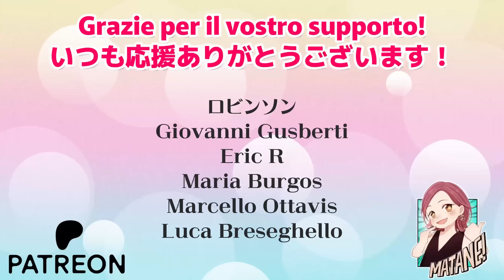10 cose da evitare per mantenere viva la passione con una giapponese.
Le cose più comuni che spengono la passione delle donne giapponesi!

Grazie per il vostro supporto! 🚁🧡🚁
ロビンソン
Giovanni Gusberti
Eric R
Maria Burgos
Marcello Ottavis
Luca Breseghello

0:00 Intro
1:44 1
3:07 2
3:37 3
3:52 4
4:46 5
5:26 6
6:10 7
6:50 8
7:31 9
8:13 10
9:03 La mia esperienza personale